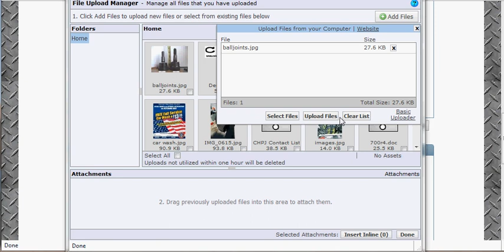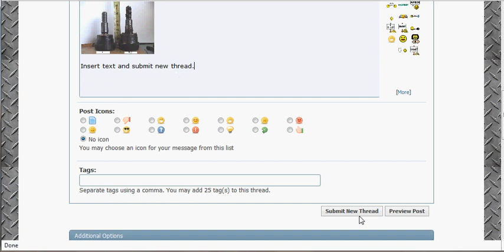Use attachments to post pictures in vBulletin 4.0.1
How to use the manage attachments to add pictures or files to a post in vBulletin 4